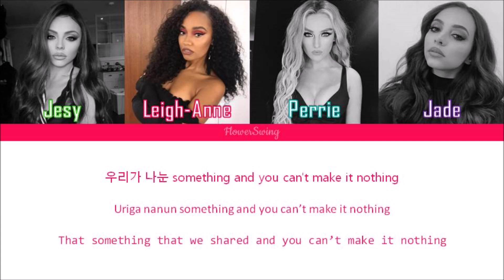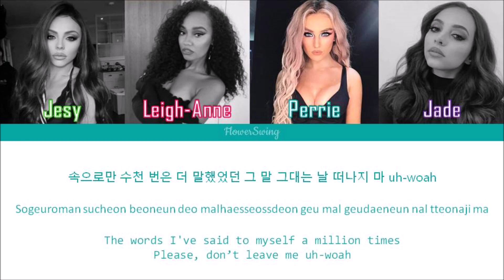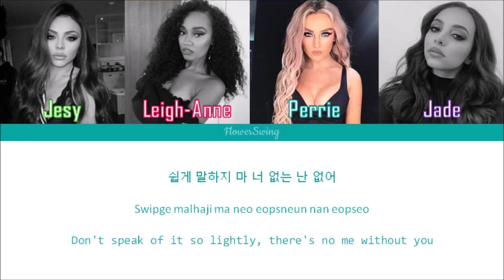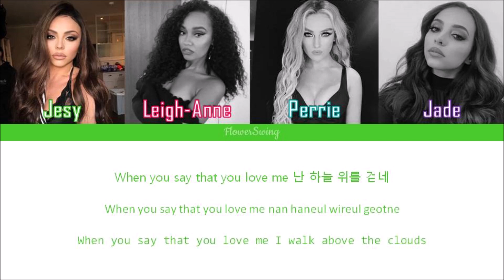How would Little Mix sing BEST OF ME by BTS